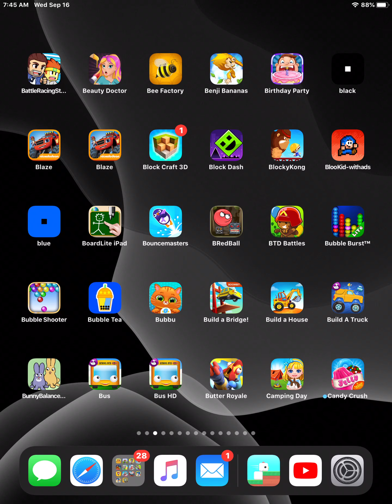Blaze And The. Monster Machines